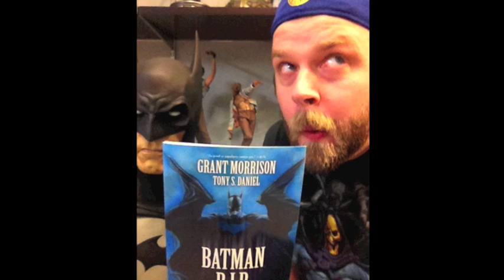Classic Batman Times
Me and Batman are heaps good mates now.